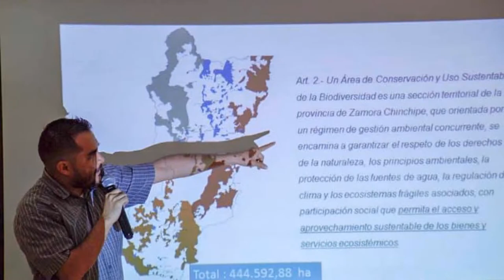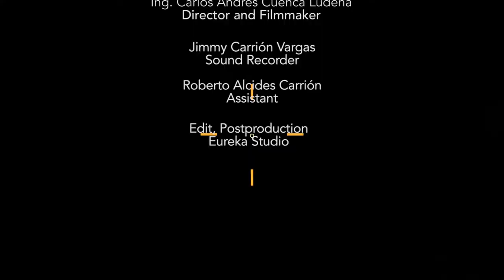Estación Científica San Francisco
10th Graduation Class of Zamora
Project: Outstanding Governmental and non-Governmental Organizations of Zamora